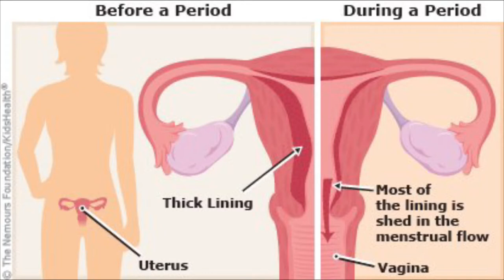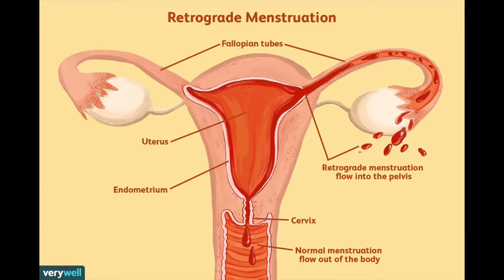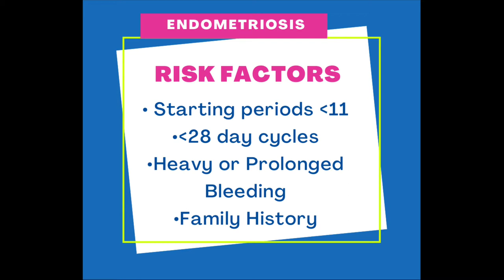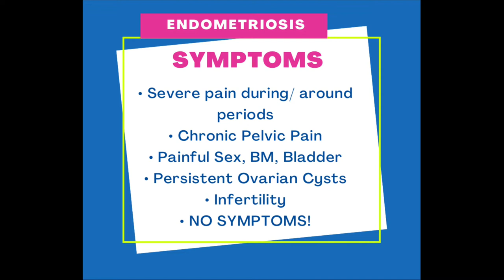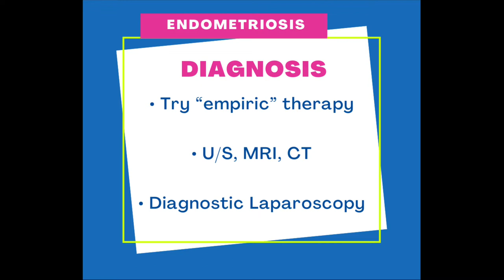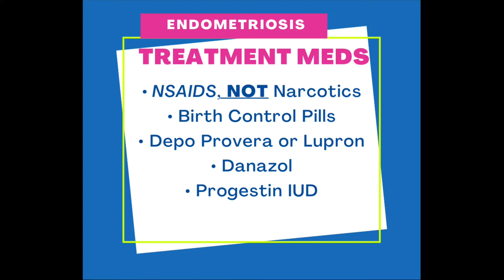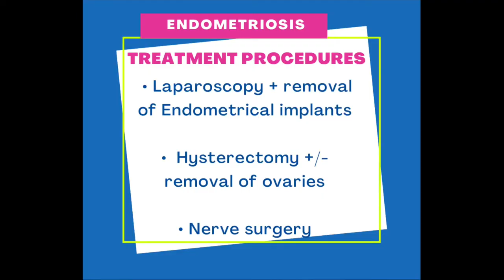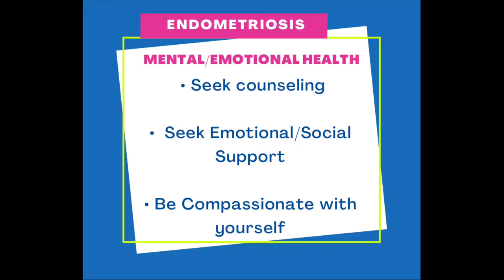Endometriosis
Thank you so much for checking out my channel!

Developed by a board-certified OB/GYN, Delivering Joy MD is an educational, inspirational channel for women and those who love them. Dr. Joy and special guests discuss “all things woman,” including physical, mental, relational, spiritual, political and financial health, as well pregnancy, labor, and birth.
Tune in to learn and be entertained!

Dr. Baker and MonicaD’s Office Info:
Wellstar OB/GYN at Vernon
1602 Vernon Rd. Suite 200
LaGrange, GA 30240